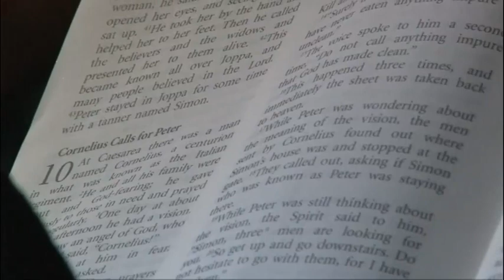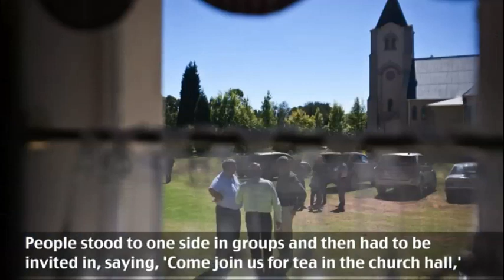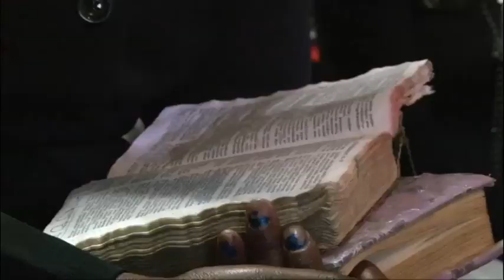The parable of two churches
The Dutch Reformed Church officially lost 20 000 members last year but the real numbers are likely to be much higher. We travelled to Dullstroom to find out why the formerly omnipotent Afrikaner church seems to be in trouble.